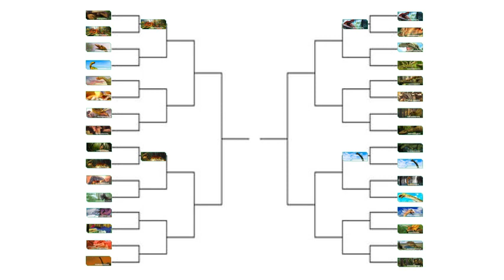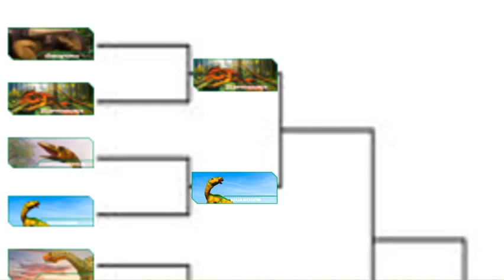Dinosaurs Battle s1 GA2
Dinosaurs Battle
Dinosaurs battle world competition (Iguanodon VS Compsognathus)

Statement Dinosaurs battle world competition is made ​​for entertainment only. Nor as to the documentary form . But there is enough information to make a reality.